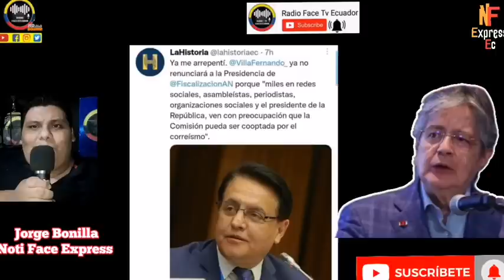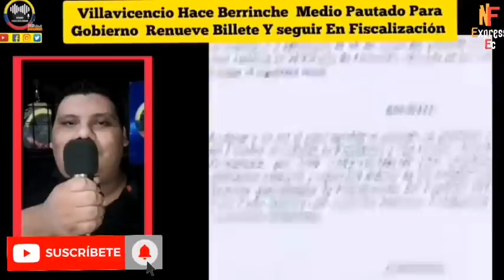BERRINCHE EN MEDIOS PAUTADO SIRVE A VILLAVICENCIO PARA TRANSAR Y SEGUIR FISCALIZACIÓN NOTICIAS RFE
FERNANDO VILLAVICENCIO HACE BERRINCHE EN MEDIO PAUTADO PARA QUE GOBIERNO SE VEA OBLIGADO A MANTENERLO Y TRANSAR SU PERMANENCIA EN LA COMISIÓN DE FISCALIZACIÓN NOTICIAS ECUADOR RFE TV 👇